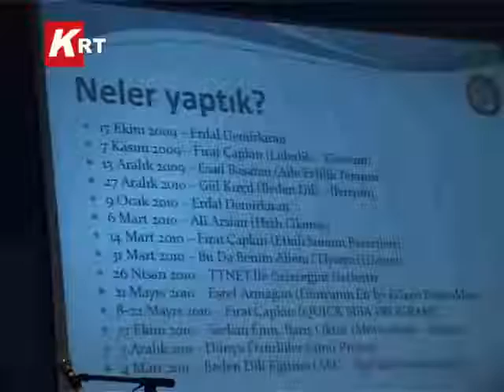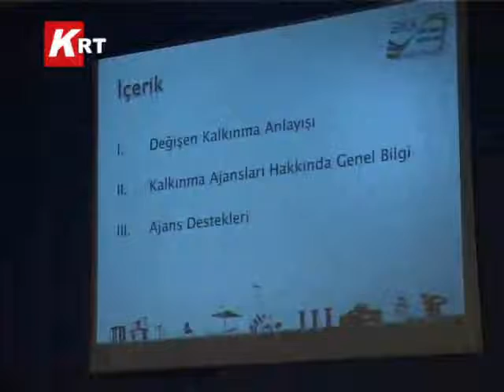BALIKESİR GENÇ LİDERLER TOPLULUĞU.mp4